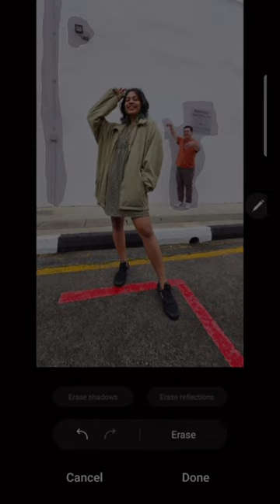Galaxy S23 Ultra | Object Eraser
With Object Eraser, a few taps is all it takes to remove unwanted distractions from cool pics.

Capture the epic with the new GalaxyS23 Ultra.